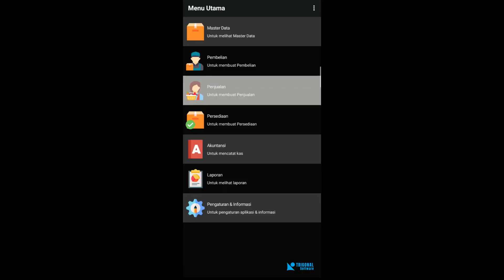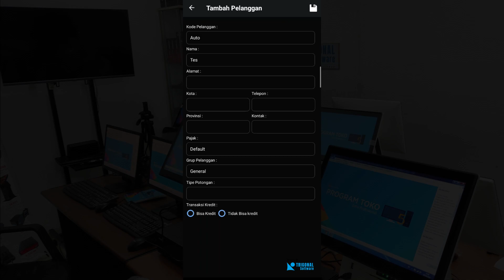Begini Caranya Membuat Daftar Pelanggan di Program IPOS 5 Mobile - Gampang Banget!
Pada video kali ini kami akan membahas tentang bagaimana caranya membuat daftar pelanggan di program IPOS 5 Mobile. Yuk simak video ini sampai habis ya.